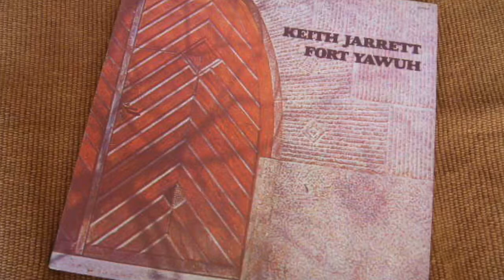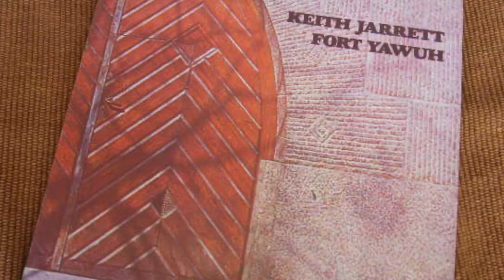KEITH JARRETT FORT YAWUH 1973 review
Fort Yawuh is an acoustic jazz album by American pianist and composer Keith Jarrett. Originally released in 1973 by Impulse! Records, it features a live performance recorded at the Village Vanguard on February 24, 1973, by Jarrett, Dewey Redman, Charlie Haden, Paul Motian, and Danny Johnson. The title is an anagram of the phrase "Fourth Way."

[SMK E20S02]

home to the most interactive music journals in history
"smoke em if you got em" and [VXNP].
Music veterans bring you the rare, exclusive and elusive to hip up your vinyl collection.
Join Us.